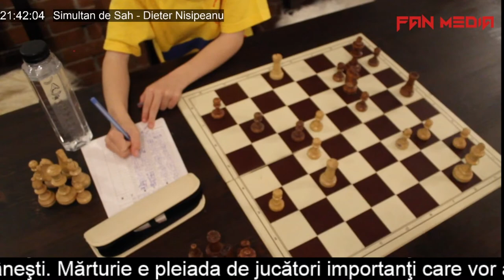Simultan de Sah - Dieter Nisipeanu, Oradea, 04.06.2021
O supriza placuta si o ocazie rarisima pt iubitorii sahului romanesc !
"În anul 1999 a atins semifinalele Campionatului Mondial de Șah disputat în Las Vegas"
"În vara anului 2005 reușește cea mai mare performanță din cariera sa și din istoria șahului românesc, câștigarea medaliei de aur la Campionatul European de Șah (Varșovia). Competiția a avut la start 220 de participanți. "
"În aprilie 2006, Nisipeanu a jucat la București un meci de patru partide împotriva campionului mondial FIDE Veselin Topalov."